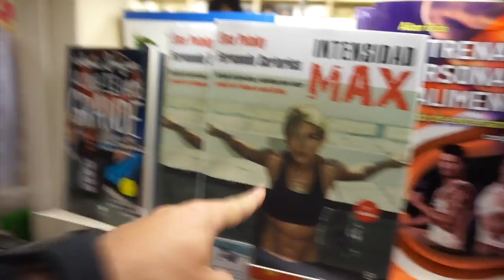Trollear El Cumple De Tu Hermana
Hoy era el cumple de Mercè y he pensado que la mejor manera de celebrarlo era tomándole el pelo :)))